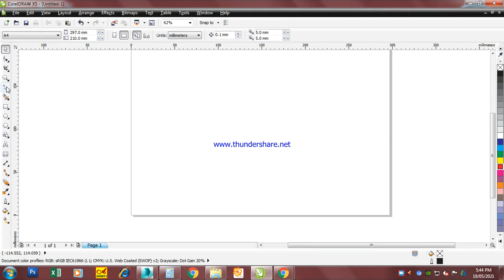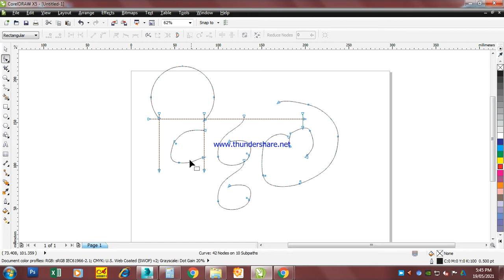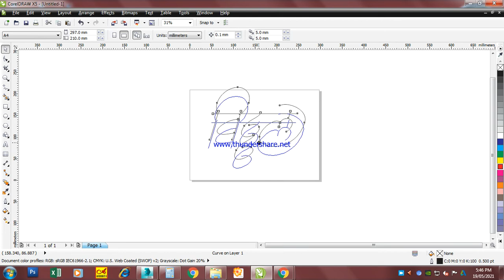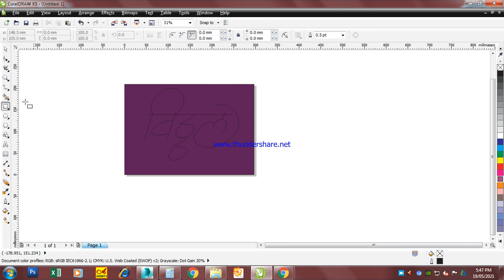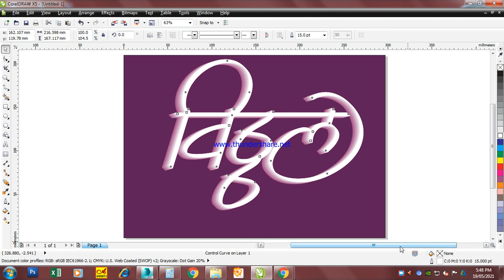How to Learn Free | calligraphy, Vittal Marathi live calligraphy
Document from pravin Kamble

hindi calligraphy fonts
 hindi calligraphy designs
 best hindi calligraphy fonts
calligraphy fonts download
 hindi typography design
calligraphy
 how to make hindi calligraphy
 marathi calligraphy
marathi fonts
text design in hindi
 stylish hindi fonts
 stylish hindi writing
Marathi Calligraphy
logo